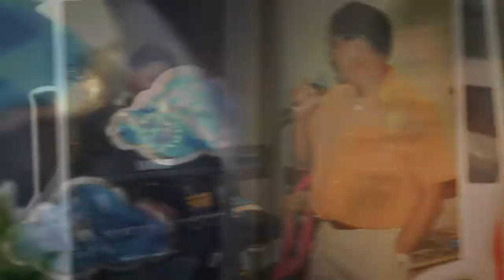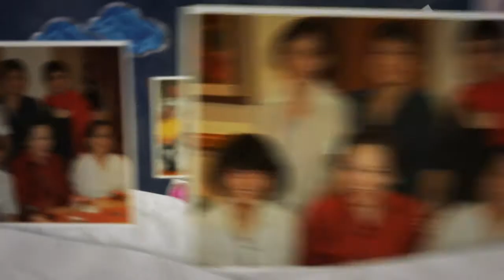UP LAW 78 Xmas Party - December 2, 2012